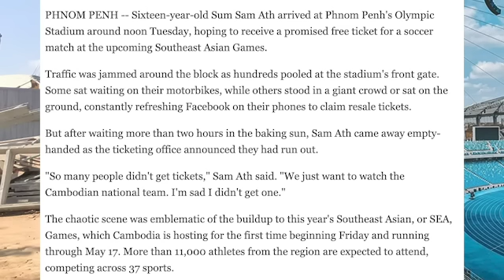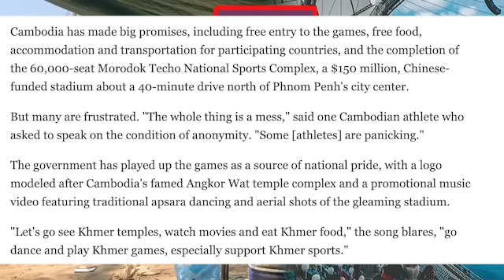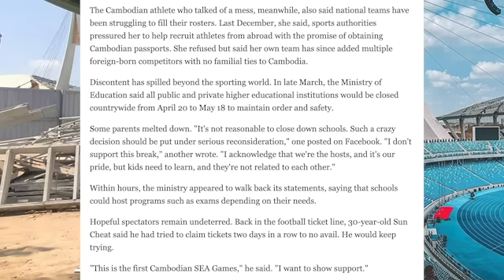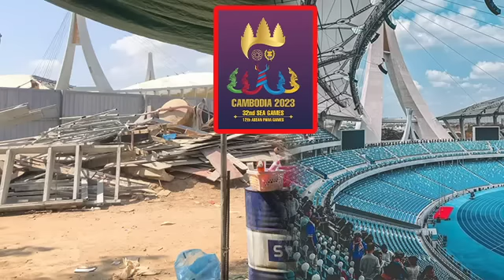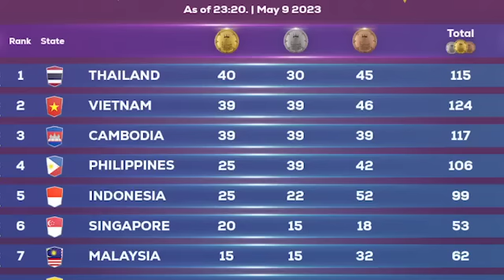เขมรฉาวทั่วโลก สื่อต่างชาติแฉความวุ่นวายซีเกมส์ แรงงานถูกเบี้ยวค่าจ้างโดนหลอกใช้